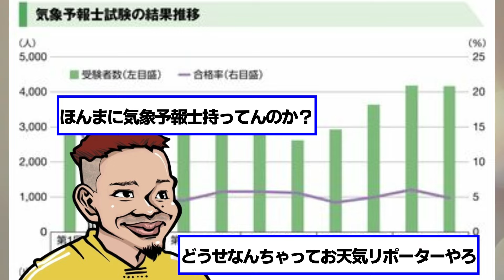とんでもなくエ千千な気象予報士が発見されるｗｗｗ【ネットの反応】美女bra